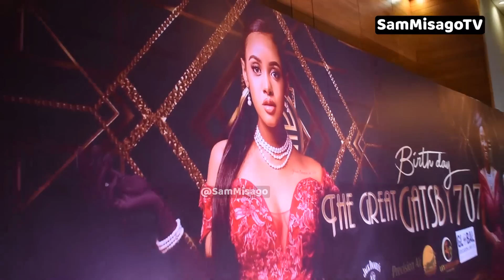Kinachoendelea Muda Huu Mlimani City kwenye Great Gotsby ya TANASHA Na MAMA DIAMOND